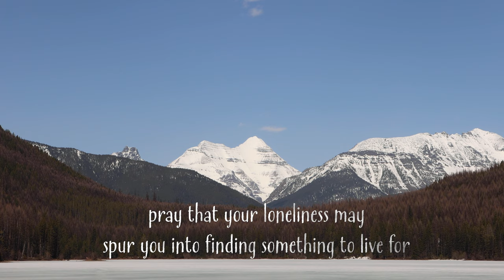Aren't You Lonely?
The question I receive most frequently.

I used to pretend I was having enough fun to stave off the loneliness. Now, I am far more transparent with how lonely I am.

Yet I still smile.

Feeling lonely does not preclude happiness.
Feeling lonely does not keep me from smiling.
Feeling lonely is a part of my life as surely as my shadow is.

I choose to embrace my shadow because I know there is more joy in the light when I have smiled in the dark.

Keep living.

I have wanted to make a project like this, mixing my reflections and videography to share a meaningful idea with you, for some time. I am excited to produce more of these in the future.

I hope this resonates with someone.